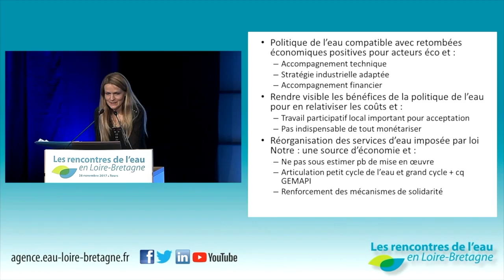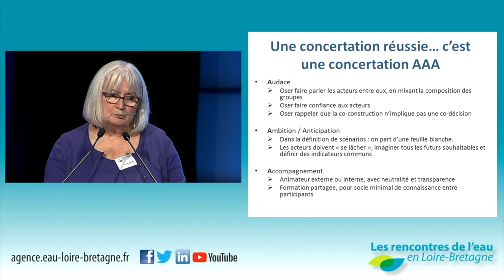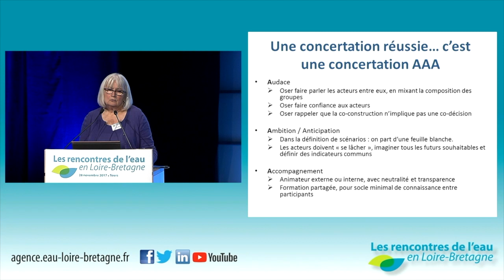19 • Rapportage de la conférence 3, par Régine Bruny, vice pdte de la Sauvegarde de l’Anjou